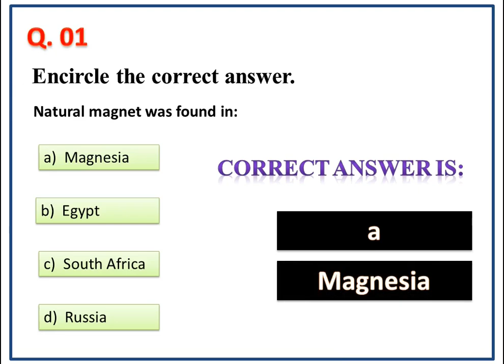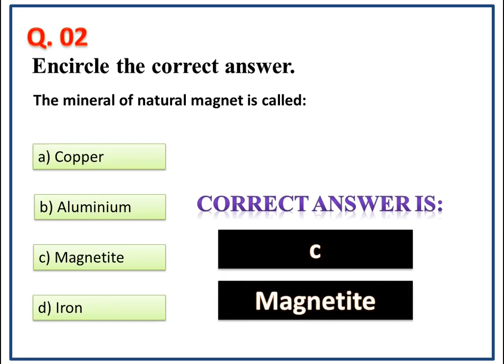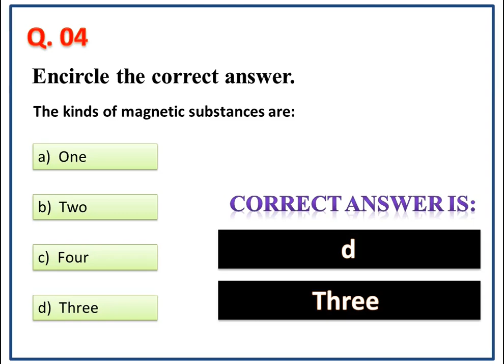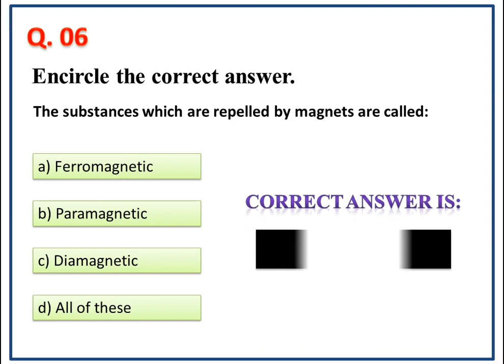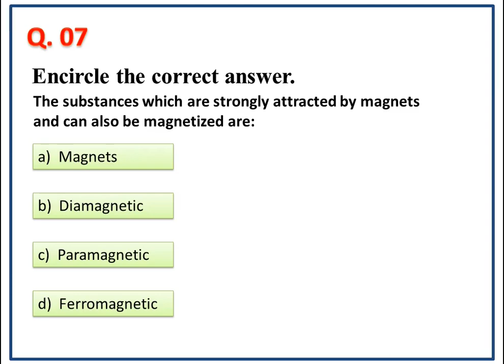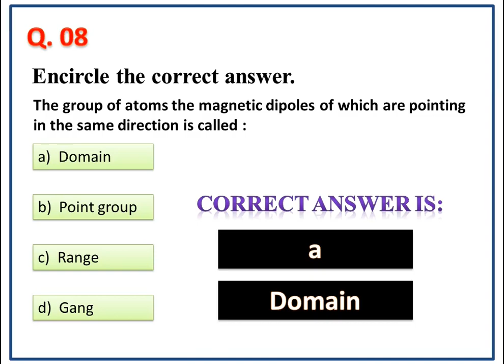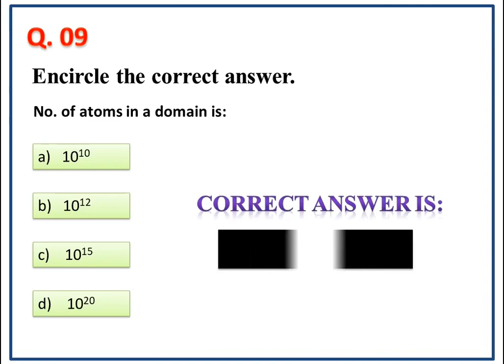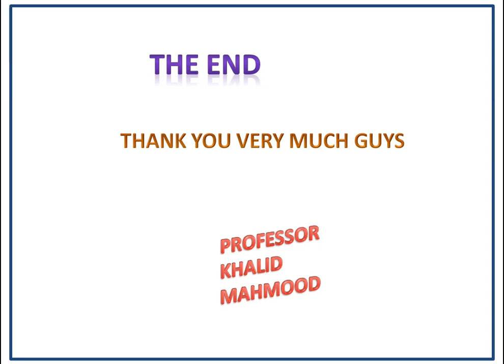MCQ | Ch 09 | Magnetic Materials | Phy-222 | Applied Physics | km ch Physics Academy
MCQ
Chapter 09
Magnetic Materials
Applied Physics
Phy-222, Phy-113
Technical Education
Electrical Technology
PBTE
TEVTA
km ch
Khalid Mahmood